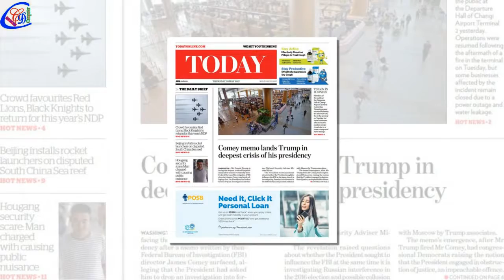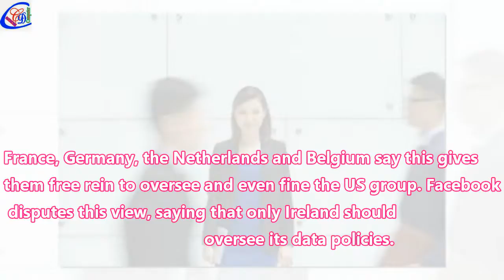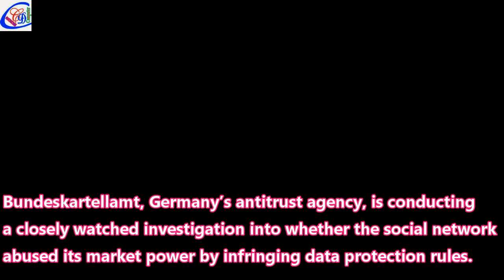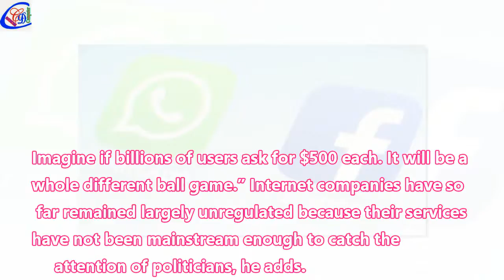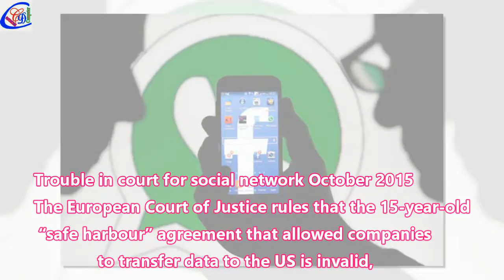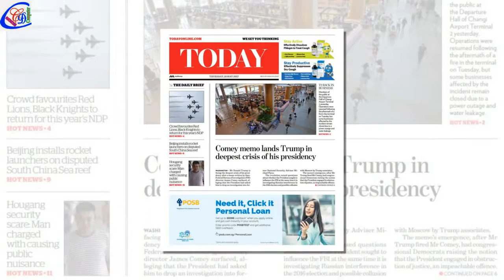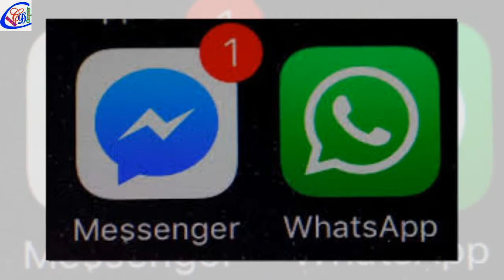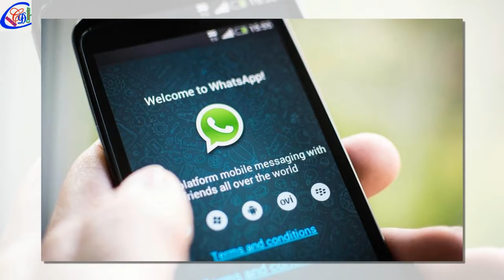EU fines Facebook over misleading info in WhatsApp takeover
The European Commission on Thursday fined US social media giant Facebook 110 million euros ($120 million) for providing incorrect and misleading information on its takeover of WhatsApp, imposing its biggest penalty linked to a merger.